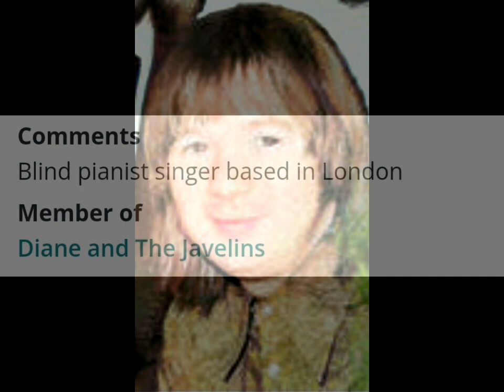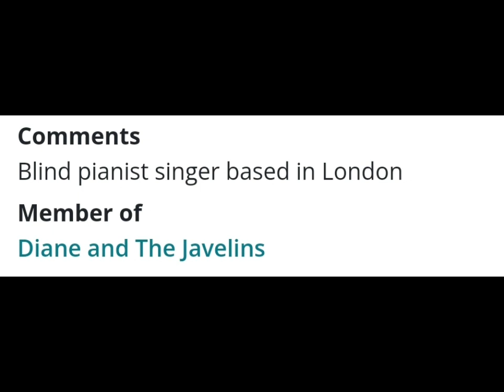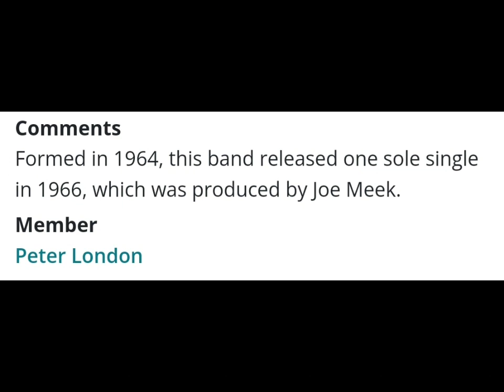Peter Cook [London] - I'm Your Loving Man (Joe Meek, Unreleased)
Peter Cook later became Peter London for the part of the famous comedian from which complications arose. He released 2 singles in '65 but this track remains unreleased.
Peter was also in The Javelins formed in '64, who cut one single ''Heart And Soul (Written-By - Hoagy Carmichael)/Who's That Girl (Written-By - Peter London)'' with Meek in '66.